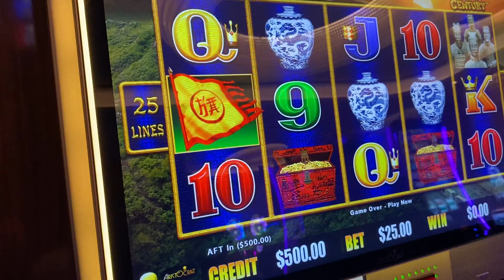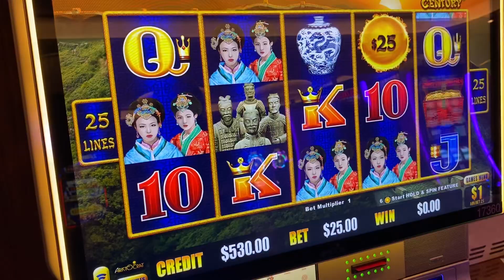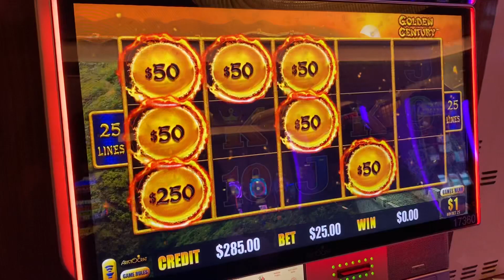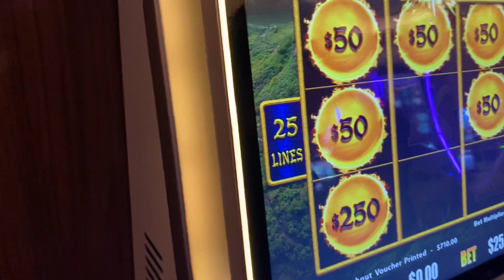WOW!! $25 First Spin Flag Feature On This Golden Century Dragon Link Slot In The High Limit Room!!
Welcome back for another high stakes slot video where we join Mr. & Mrs. ​⁠​⁠@BubbleCrapsHunterKiller13 in the high limit slot room at the Palazzo Casino in Las Vegas for some high roller action!

After watching Mr & Mrs. HK hit it big playing CATS for $30 a spin…

$30 Spins Playing Cats In The High Limit Slot Room At The Palazzo With Mr. & Mrs. HunterKiller13

We were contemplating wether to continue playing slots or to put in a bubble craps session and we ultimately decided to play some more slots since they were off to such a great start with CATS…

It didn’t take long before we found ourselves in front of this golden century dragon link slot machine in the high limit room playing for $25 a spin and it also didn’t take long for them to land the flag feature…unreal!!!

A huge shoutout to Mr. & Mrs. ​⁠​⁠@BubbleCrapsHunterKiller13  for making this possible! If you are into watching high stakes bubble craps, make sure you check out their channel!

Like and subscribe to stay up to date with all of our new content being released daily…be sure to check out our channel as well, we now have over 475 videos uploaded!